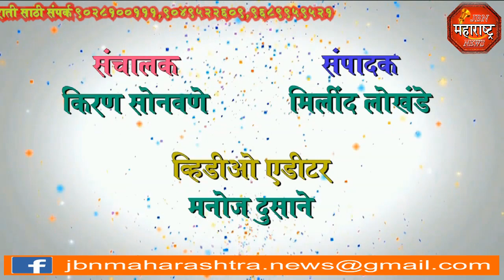जामनेर येथील 12 गाड्या jbn maharashtra news jalgaon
जामनेर येथील 12 गाड्या